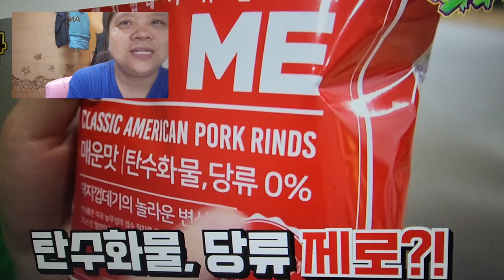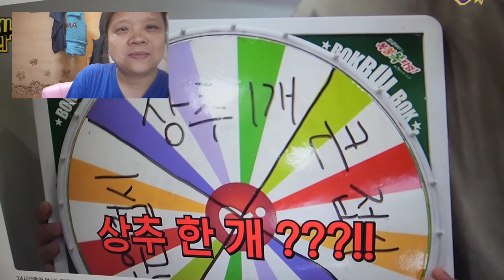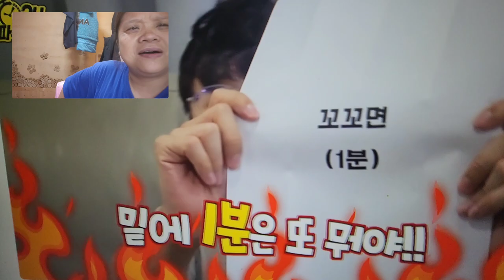Koreans games subrang nakakatuwa/myla amor Official.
smaganda ito gawin bgayong mag papasko